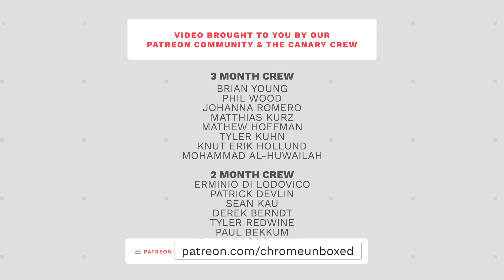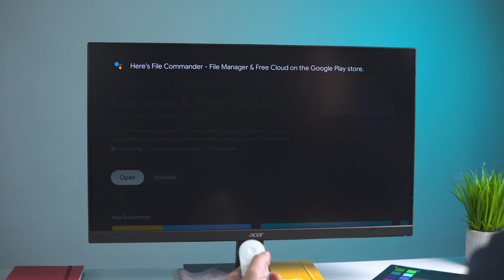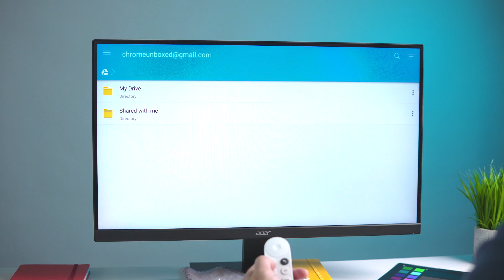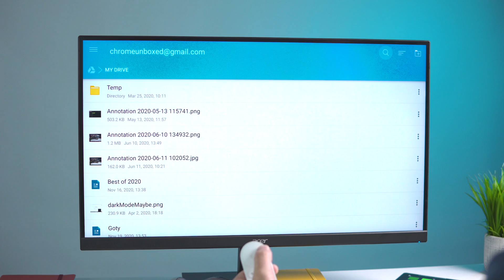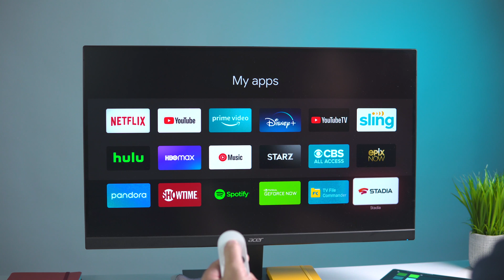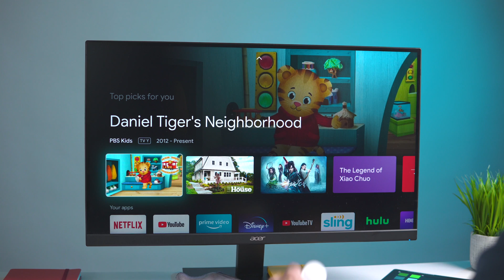How To Sideload Apps On The New Chromecast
The new Chromecast with Google TV has been very well received by users across the board.  With glowing reviews by us and other media outlets, this $49 streaming dongle could easily be considered Google's biggest hardware triumph of 2020.  Most of that praise is simply due to the new Chromecast showing up with a dedicated remote and on-screen UI that makes consuming content both easier and more accessible for a much wider swath of users.

But that doesn't mean there are users without lingering questions.  One of those comes down to how we can go about adding applications to the new Chromecast if they aren't explicitly in the Play Store and listed as compatible with the version of Android TV that is running on the popular streaming dongle.  The answer isn't too complex, honestly, and we wanted to create a quick guide on how users can go about adding unsupported applications to their new Chromecast without the need of wires, dongles, or docks.  This method is fully wireless, pretty simple, and won't take you too long.